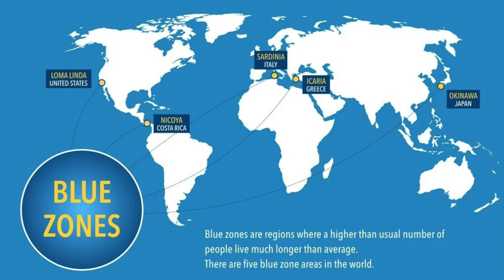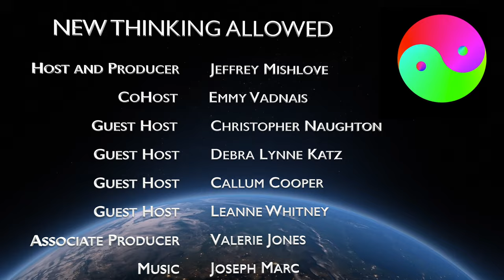The Merits of a Vegan Diet with Gina Carr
Gina Carr, MBA, is founder and CEO of Stark-Raving Entrepreneurs. She is a global speaker, helping companies to keep up with modern technology. She has been a vegan for nine years and is passionate about the ethical and health implications of veganism. Her website is

Here she discusses her own personal journal and provides an overview of the merits of the vegan lifestyle.

00:00 Introduction
02:39 Life prior to veganism
09:05 Vegan vs vegetarian
11:23 Sources of protein
15:11 Health benefits research
17:26 Whole food, plant based vs vegan
24:19 Were our ancient ancestors carnivores?
27:06 How to transition
31:22 Social implications of veganism
36:37 Clean meat
39:35 Conclusion

Edited subtitles for this video are available in English, French, German, Spanish, Italian, Portuguese, Russian, and Swedish.

Check out the New Thinking Allowed Foundation There you will find our incredible, searchable database as well as opportunities to shop and to support our video productions – plus, this is where people can subscribe to our FREE, weekly Newsletter and can download a FREE .pdf copy of our quarterly magazine.

Check out New Thinking Allowed's AI chatbot. When you enter the space, you will see that our chatbot is one of several you can interact with. While it is still a work in progress, it has been trained on 1,600 NTA transcripts. It can provide intelligent answers about the contents of our interviews. It's almost like having a conversation with Jeffrey Mishlove.

To order the second book in the New Thinking Allowed Dialogues series, Russell Targ: Ninety Years of ESP, Remote Viewing, and Timeless Awareness, go